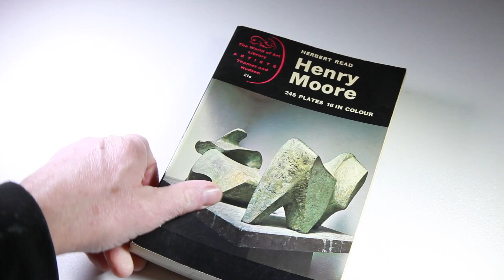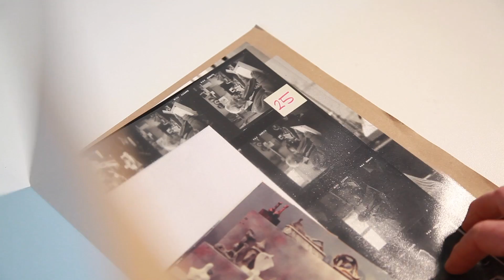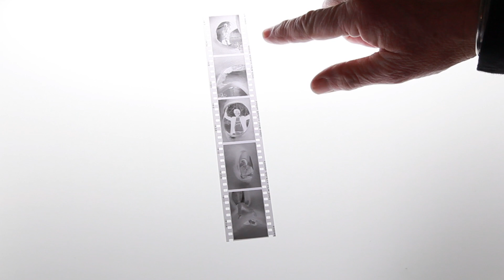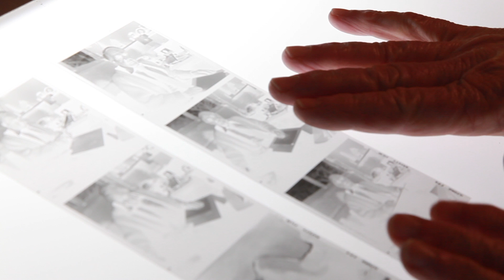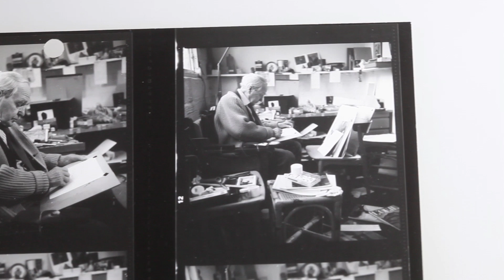My Day With Henry Moore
I couldn't believe it when the great artist Henry Moore invited me to his studio. I took photographs whilst he made sketches. Here's the story of how I use those pictures to help the Royal Marsden Cancer Hospital.